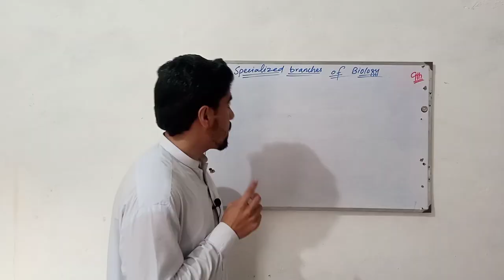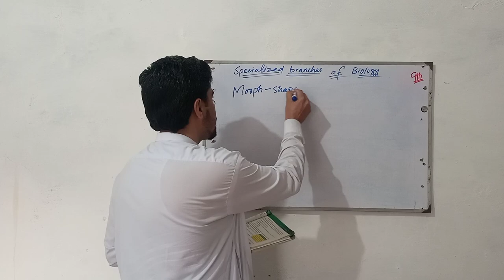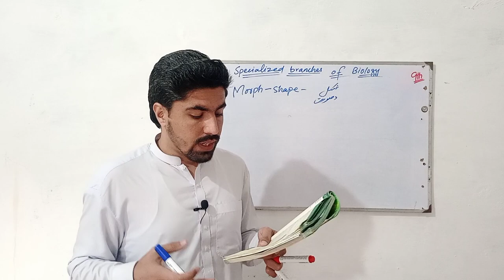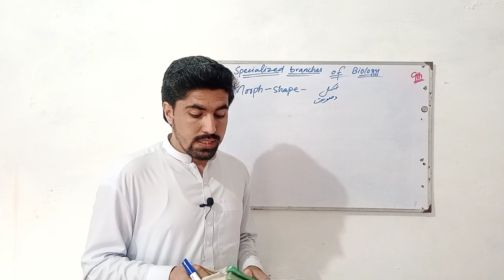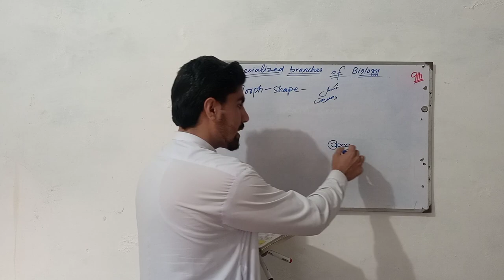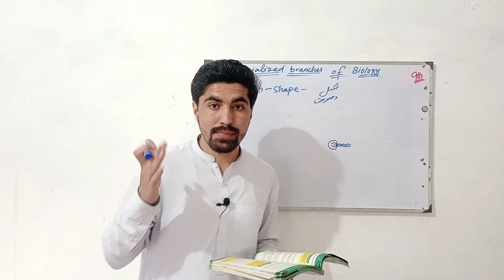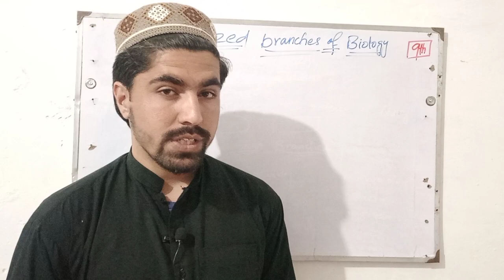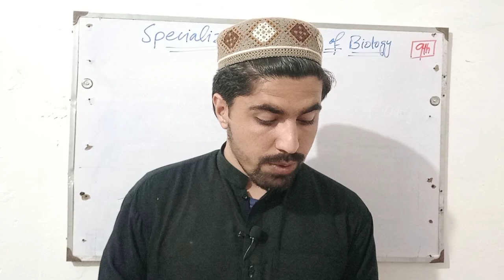Branches of Biology | Specialized branches | 9th Class Biology | CH#01 | Lecture-2 | Pashto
Branches of Biology | Specialized branches | Biology Class 9th | CH#01 | Lecture-2 | Pashto

Topic      | Branches of Biology | Specialized branches
Subject.  | Biology
Class.     | 9th
Lecture   | 02
Chapter  | 01

These lectures are delivered in both Pashto and English languages to cater to the needs of Khyber Pakhtunkhwa Biology Class 9th students. Remember this is cost-free learning for those students who want to make their career in biology but cannot afford teaching, tuition, or an academy. This is the best platform for such weak students which provides three different types of learning videos in three different playlists in sequence starting from the first topic of the first unit to the last topic of the last unit of Biology Khyber Pakhtunkhwa Textbook for Biology class 9th, Biology Class 10th, Biology Class 11th, and Biology Class 12th.

We encourage you to engage with our content by liking the videos upon viewing, leaving comments, and sharing them with your friends. Your support is greatly appreciated.

For those new to our channel, we would like to introduce you to our comprehensive and different number of playlists, designed for you, where you can access the complete Biology Class 9th content. Click the link below to explore the playlist and expedite your biology learning in your native language (Pashto).